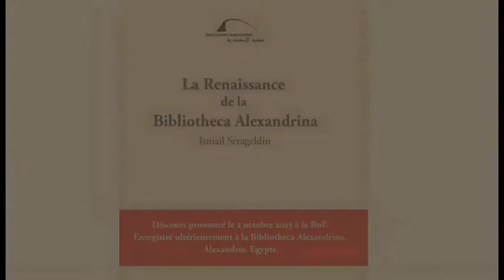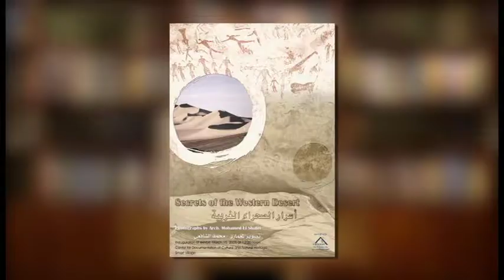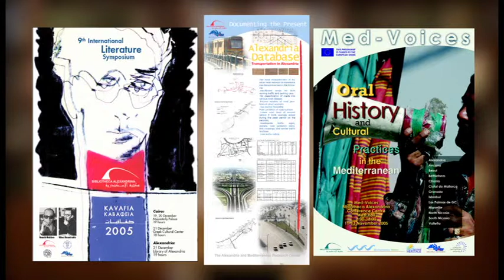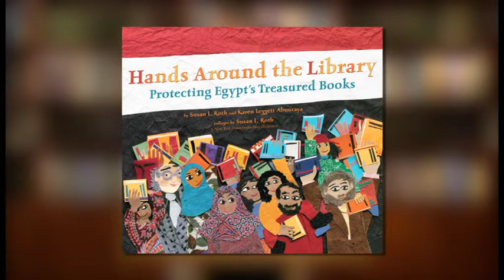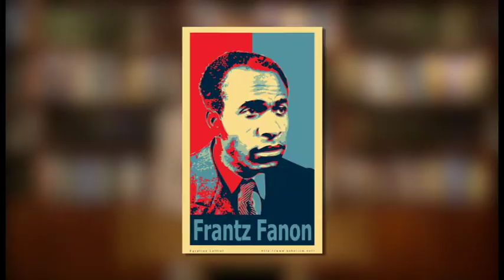La Renaissance de la Bibliotheca Alexandrina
La BA, ce large et bel édifice, a été ressuscitée en octobre 2002, se revendiquant comme la digne héritière de son illustre ancêtre. Mais elle est également un vaste complexe culturel constitué de plusieurs composantes, variant entre : bibliothèques, musées, expositions, centres de recherche, etc. Aujourd'hui, dix ans après son inauguration et grâce à la myriade d'activités qu'elle présente, elle a réussi à devenir, au cœur de ce paysage tumultueux, un lieu de débat ouvert, de discussion, de dialogue et d'entente.

De par sa confiance dans le citoyen, à qui incombe la responsabilité de la construction de l'avenir de ce pays, elle s'est livrée, depuis son inauguration, à une bataille pour conquérir les cœurs et les esprits des Egyptiens ; et ce en promouvant les valeurs humanistes face à l'obscurantisme, à l'extrémisme religieux et à l'intégrisme politique. Ces efforts se poursuivront, dans les années à venir, afin que la BA puisse se vanter d'être une tribune pour la liberté d'expression et d'opinion. Même si cela ne plaît pas à tout le monde, elle s'acquittera de cette mission qu'elle s'est fixée, épaulée par ses amis, notamment la France et les Français.